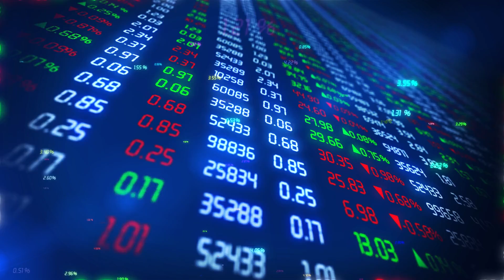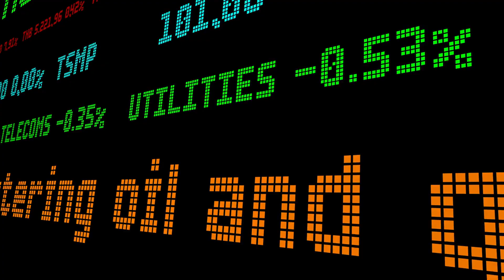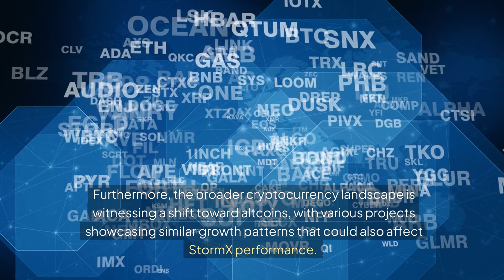StormX Price Skyrocketed: What’s Next for StormX Price in 2024? Explore Key Levels & Insights!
StormX Price Skyrocketed: What’s Next for StormX Price in 2024? Explore Key Levels & Insights! The StormX price has surged over 40% in just 48 hours, catching the attention of many crypto enthusiasts. This remarkable rally in StormX price was fueled by a breakout from a descending trendline, leading to significant upward momentum. Investors are eager to buy StormX (STMX) after it broke above the critical resistance level of $0.006961, with further potential gains expected. The next target for StormX price is a major resistance point at around $0.0082, with a possible surge to $0.0088 on the StormX price chart. However, the current RSI of 80 suggests the asset is overbought, indicating a possible short-term correction to the StormX price support level at $0.006961. nnAs for the StormX market cap, it has been steadily climbing, reflecting the growing interest in this crypto asset. The StormX trading volume confirms increased activity, showing robust engagement from the trading community. Investors looking for STMX price predictions are optimistic, especially with recent airdrops like Notcoin, which has attracted fresh investments and market interest. The broader cryptocurrency landscape is witnessing a positive trend towards altcoins, with similar growth patterns in various projects.To effectively track StormX price trends, staying updated with market analyses is essential. Engaging with the crypto community and joining dedicated trading groups can provide real-time updates and valuable insights. If you're considering a StormX investment, remember to research how to buy StormX and utilize a reliable StormX wallet for your assets. The StormX price today is a focal point for many traders, as they analyze StormX historical data for informed decisions. With the StormX price forecast looking promising, making educated choices is crucial for navigating this volatile crypto space. Don't miss out on potential opportunities in the crypto market!